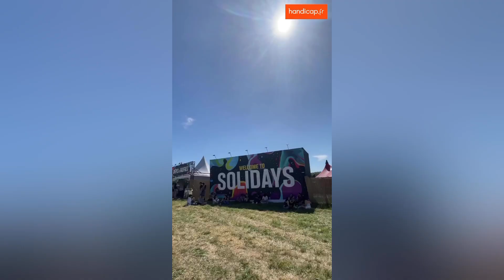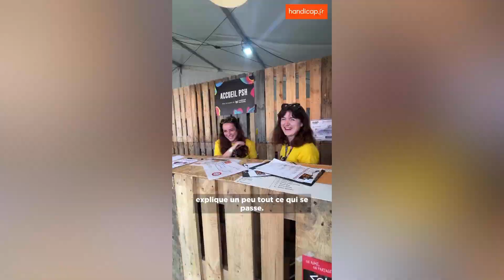Martin Petit, Arthur Baucheron, Virginie Dubost, c'était comment leurs Solidays ?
Ils craignaient la boue, la poussière et les difficultés à se déplacer entre les concerts. Au lieu de cela, Arthur Baucheron, Martin Petit et Virginie Dubost ont pu profiter des Solidays, du 28 au 30 juin 2024 à Paris, « comme tout le monde ». 🎶🪩